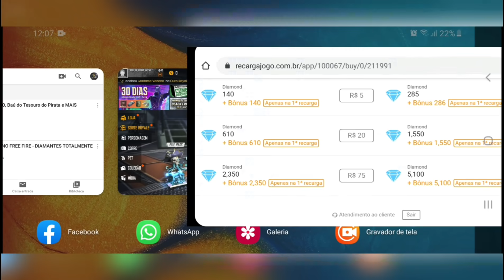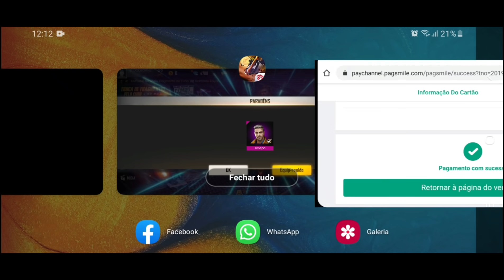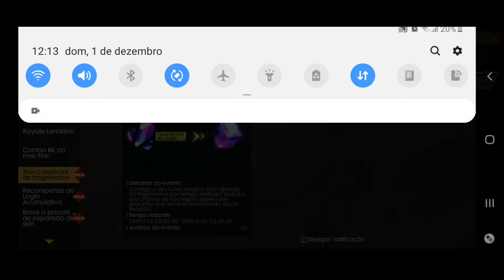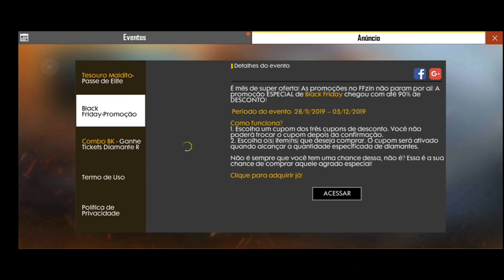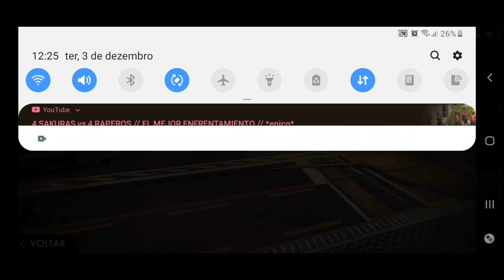GEMANDO UMA CONTA NIVEL 1 NO FREE FIRE GASTEI 5200 DIAMANTES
Gastando 3 gift card $ no free fire pela primeiras vez em diamantes

Salve galera! sejam bem vindo ao canal INSCREVASE e explode o LIKE . META5000LIKE COMPARTILHE.